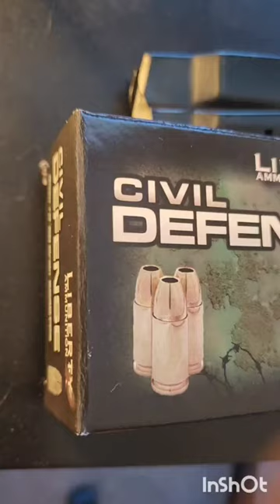CIVIL LIBERTY DEFENSE JHP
civil liberty defense 9mm +p hollow point ammo
shooting through level 3A body armor easily
over 2000 ft per